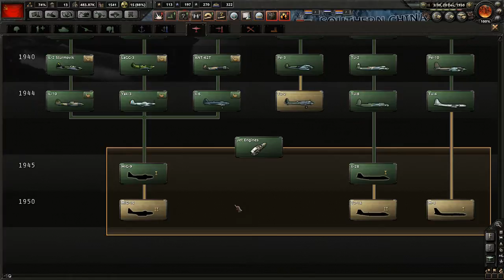The Chicken Kiev Campaign, a Let's Play Hearts of Iron IV - Ep 49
Episode 49: Ashore In Canada

Two full marine corps land along the shores of the Gulf of St. Lawrence and rapidly secure a beachhead.  And behind them comes Zhukov.

Reminder that this Let's Play of Hearts of Iron 4 is using the new Sunflower rules (1.2)  Figured I'd get to it as soon as I finished the French Toast campaign, and so I have.  Fortunately, as the Soviets, this Let's Play promises to be far more interesting - especially if I make a play at a world conquest.